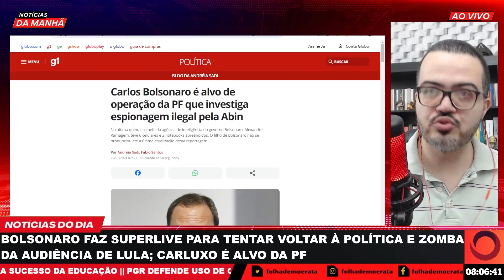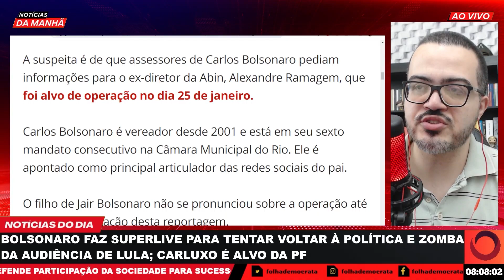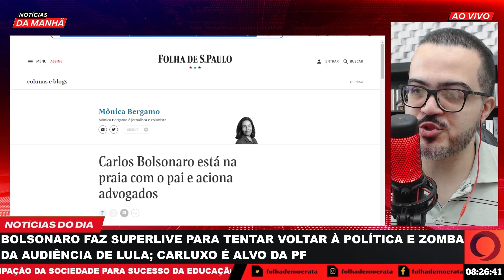Carlos Bolsonaro VIRA alvo de OPERAÇÃO da PF sobre ABIN